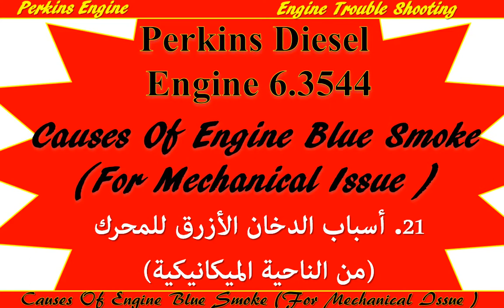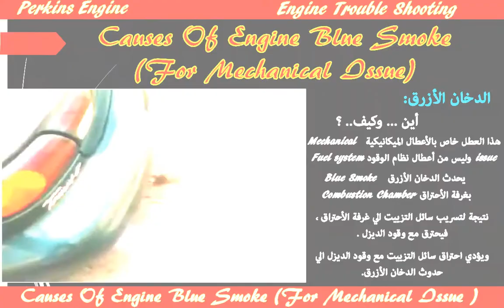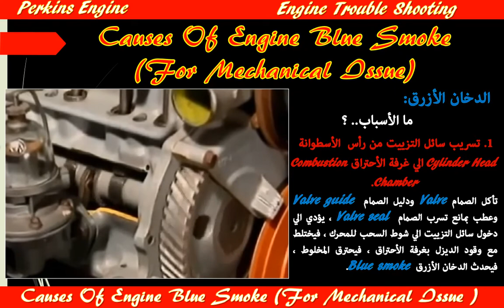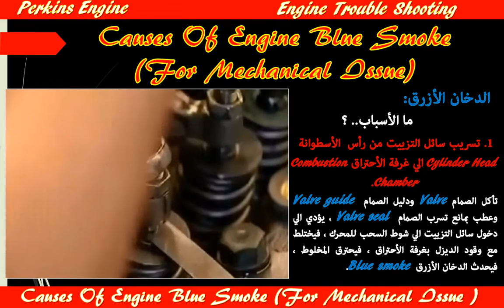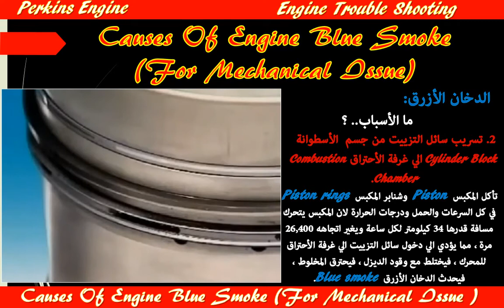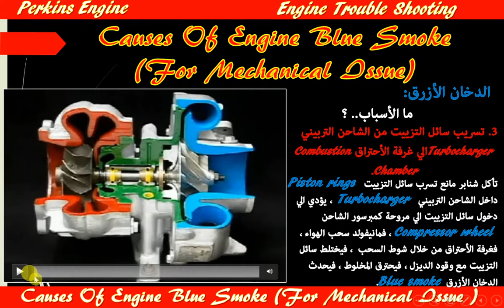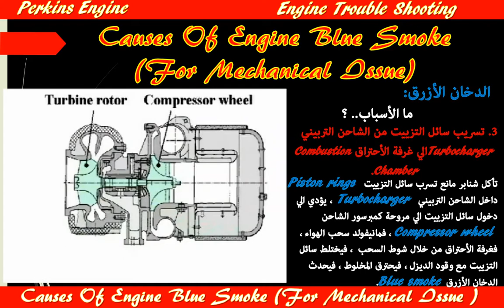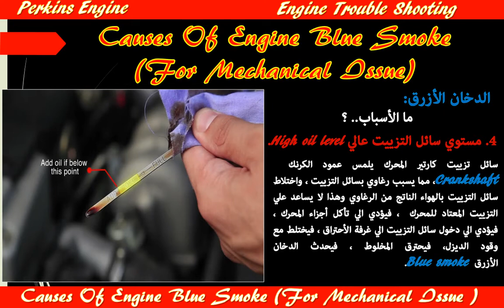أعطال المحرك الديزل البيركنز21. أسباب الدخان الأزرق للمحرك (من الناحية الميكانيكية)